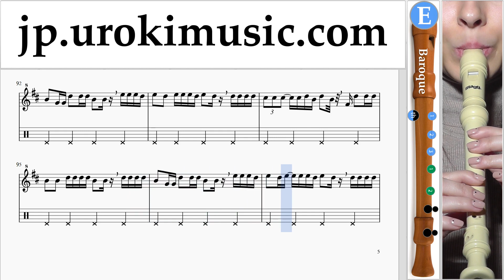リコーダーレッスン(バロック) Luis Fonsi - Despacito 楽譜 パート2 um-a799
リコーダーレッスン(バロック) Luis Fonsi - Despacito 楽譜 パート2 um-a799 コメントを書いて、レッスンをより便利にする方法を教えてください。